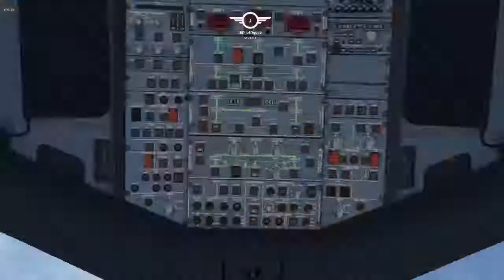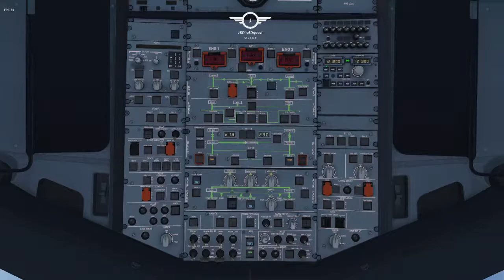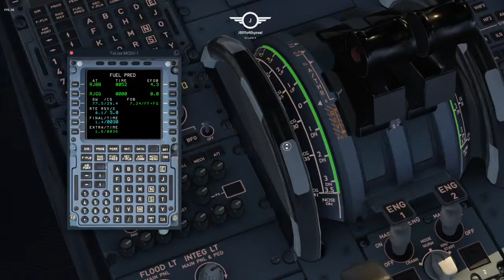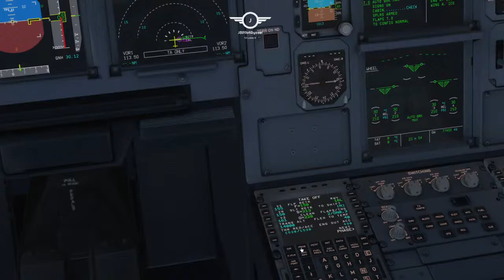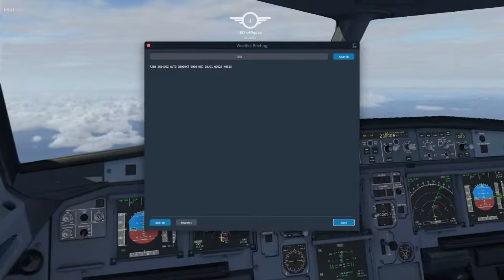【X-Plane11/xEnviro】RJTT（羽田） - RJBB（関空 ）A321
ちょっと飛ばせて

Addons :
 Autogate
 BetterPushback
 Head Shake
 SAM
 TerrainRadar
 X-Camera
 xEnviro

CPU : intel Core i7-10700K
GPU : Geforce RTX2070 SUPER 8GB
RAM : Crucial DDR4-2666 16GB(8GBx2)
SSD : 500GB
HDD : 2TB
OS : Windows 10 Home 64 bit
CPU Cooler : CoolMaster MasterLiquid ML

BGM;;